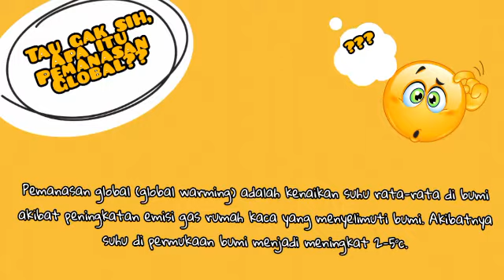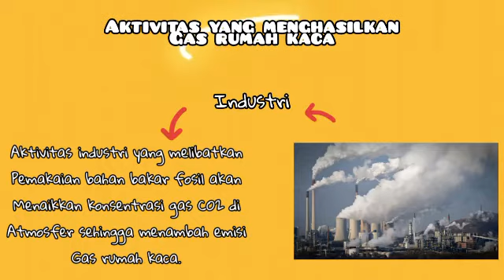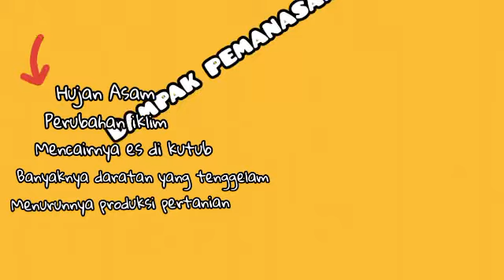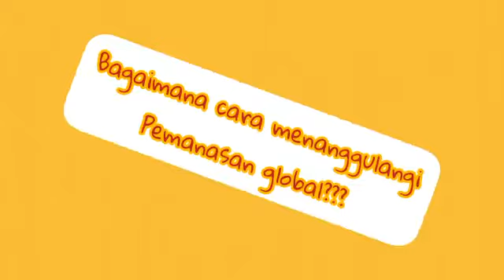Pemanasan Global vs Covid 19 Fisika 1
Video pembelajaran Fisika SMA/MA atau IPA SMP/MTs materi Pemanasan Global dikaitkan dengan pandemi Covid 19.
Video dibuat oleh Selvi Siti Fauziah MAN Kota Banjar.